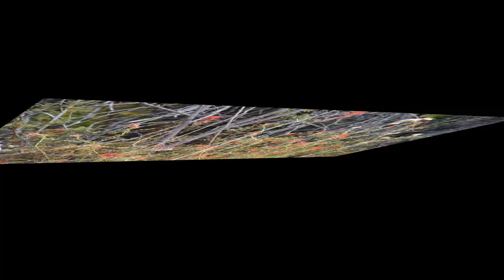Covid Camping Nature Snapshots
The Covid Camping Nature Snapshots video features western flora and fauna, along with picturesque landscape scenery. A mellow music soundtrack is embedded and each photograph appears for five seconds. What this all adds up to is a pleasant 22 minute escape into the natural world of the wild west!

Back in August 2019, I set out on a six month camping tour with the goal of accumulating new material for the Destination West travel website. When Covid started showing signs of getting out of control a decision was made to keep on camping until a vaccine came around. Needless to say, the six month camping tour turned into a two and a half year ordeal.

August 2019 also was when I purchased a fast crop sensor camera with 200-500mm ƒ/5.6 zoom lens. The goal was to become better at bird photography. After the 2019 migration season my birding keeper ratio improved but I still had a long way to go. Studying up on bird photography e-books was the only way to learn during Covid, so I read several. As a result, the keeper ratio increased and I eventually became much more selective about the subject matter.

By the time the lengthy Covid isolation camping tour ended in April 2022, I had racked up a very large collection of wildlife photos. Every busy wildlife session usually meant adding another 1000 plus images. Because the RAW files took up so much space, I processed the photos with an SSD MacBook after dark while camping. Only the best RAW files and the finished jpeg images were retained, which greatly reduced costly data storage. Just like the Covid sunset images, the best of the wildlife photos were shared immediately at social networks just to help cheer up people during the pandemic.

The filming locations for the Covid Camping videos were just about everywhere west of the Rockies. I did a lot of meandering during the summer and autumn season wildlife viewing trips, so there is plenty to mention. The details about good places to go wildlife viewing can be found in my Destination West website, so be sure to follow the link on my YouTube page.

There are a few unique moments to look for in this video. One was when I camped on a grassy cliff that overlooked the Buffalo Grasslands and Badlands National Park. A large herd of bighorn ewes and lambs climbed up from down below, just to use the grassy perch as a sunset playground. The herd was only a few feet away from where I sat, so I had to put the super telephoto lens away and switched to much shorter focal length. The wild bighorn were cautious at first, but soon they saw that I was not a threat and they moved around as they pleased. The natural curiosity of the little lambs was captured on film, so be sure to take time to view the entire bighorn gathering event!

The blue light pelican scenes are also interesting to view. In fact, it seemed like every wildlife refuge that I visited turned into a pelican landing zone at dusk. This happened at Arapaho NWR and after heading southwest to the Ouray NWR, the massive pelican migration brought them around once again. Dozens of flocks of pelicans flying tight formations in completely opposite directions truly is a mesmerizing sight to see. When it is time for the splash down, that is when the comedy show begins. Pelicans definitely make some of the most awkward looking aquatic landings imaginable and it is a fun show to watch, especially when dozens are trying to land at the same time.

What made the Ouray National Wildlife Refuge event so special was all of the flocks of white pelicans chose the blue hour after sunset for their estimated time of arrival. The autumn season blue light is strong out west and white pelicans will actually take on a bluish tint as twilight nears. Thousands of pelicans basking in blue light while wading in the shallows is fascinating imagery, so be sure to check out these unique scenes!

A few months before the Covid camping venture ended in 2022, a mirrorless 105mm ƒ/2.8 macro lens was added to my gear bag. The extreme closeups and 1:1 macro images in this video were captured with the 105mm lens on a full frame mirrorless camera body. Some of the macro shots were tripod focus stack compositions and the entire depth of field is sharp. The rest are hand held macro images that show a very thin depth of field with a lot of bokeh. Hand held macro in the great outdoors is very challenging and it certainly is a cure for boredom!